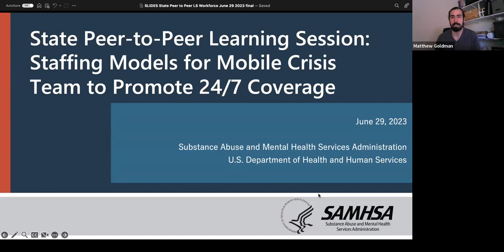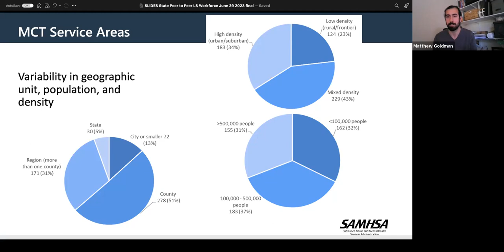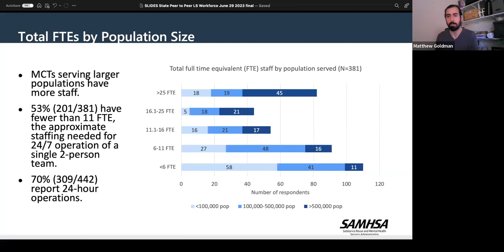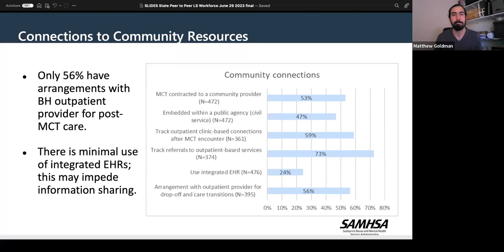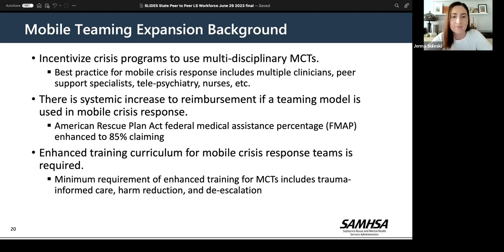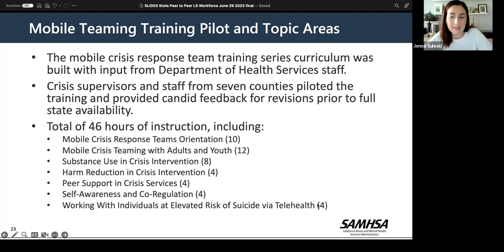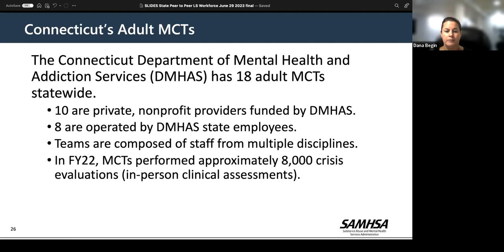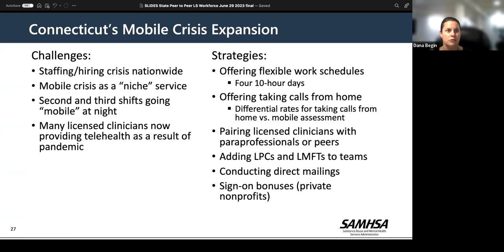Staffing Models for Mobile Crisis Teams to Promote 24/7 Coverage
This is the second of four state-peer-to-peer learning community sessions on the provision of Mobile Crisis Team services. This session will focus on workforce highlighting staffing models for mobile crisis teams to promote 24/7 coverage.